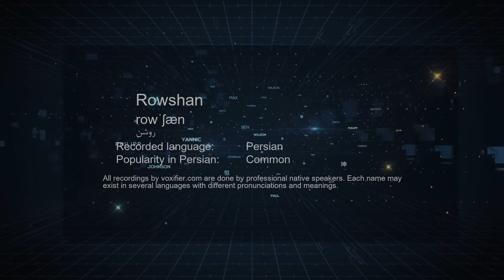How to Pronunce Rowshan (روشن) in Persian (Farsi) - Voxifier.com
This is the Persian (Farsi) pronunciation, gender, and phonetics recording of the name Rowshan (روشن). The same name may exist in other languages with different pronunciations.